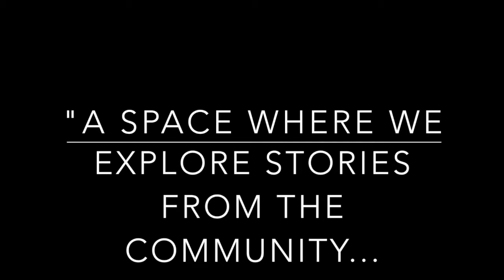Finding Me - Trigger Warning Song [Adelaide Fringe 2018]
Finding Me is an original Cabaret show by Phi Theodoros and James Dean exploring stories from diverse characters.

The 'Trigger Warning' song is performed by the facilitator of the support group where the show characters gather, it sets the tone for the show and offers a teaser of whats to come whilst also encouraging attendees to look after themselves.

You can see it for three nights only during the Adelaide Fringe Festival 2018 - book tickets